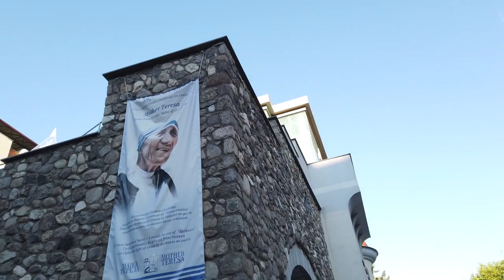FREE WALKING TOUR 4K 60fps (UHD) SKOPJE - North Macedonia Europe TravelVLOG travel vlog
Skopje is the capital city of North Macedonia. About one quarter of
the country's population lives in in this city yet few tourists make it
there.

There are a few sights in Skopje so we start our walk at the Kale
Fortress for a view over the city. From the hills we walk down to the
Old Town, visit the Old Bazaar (14:00) that is just about to close for
the day. We check several of the old streets with gold and souvenir
shops. There are also restaurants serving Balkan food like cevapcici.

Outside the Old Town we see are couple of monuments around the
Macedonia Square. Walking overthe stone bridge we are in a newer
part of the city with the Memorial House to Mother Teresa. We head
back via the Art Bridge to the Old Town where we end this walk.